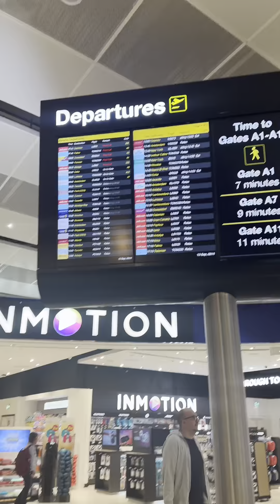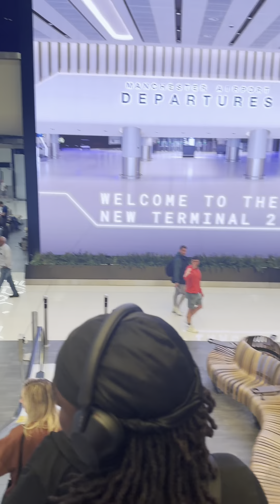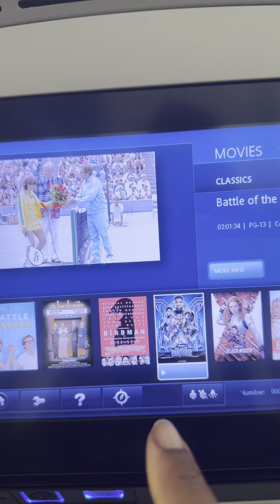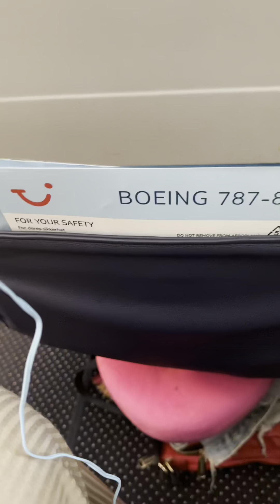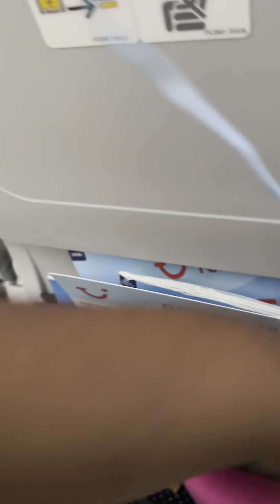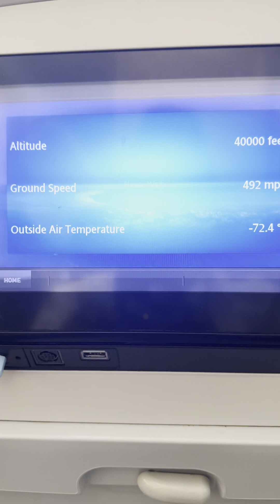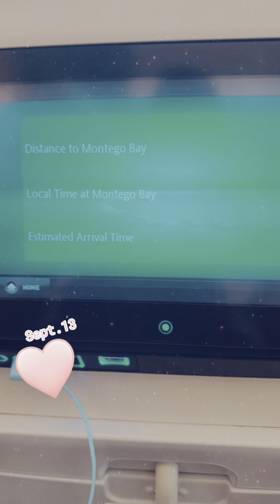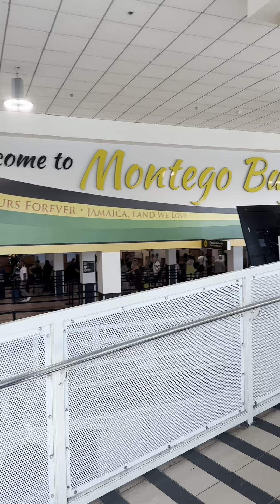Jamaica Family Adventure Day 1: Travel Vibes 🇯🇲✈️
Join us on Day 1 of our exciting family adventure in Jamaica! Travel day is here, and the anticipation is real. 🇯🇲✈️ Follow our journey as we explore the beauty of Jamaica. 🌴🌞